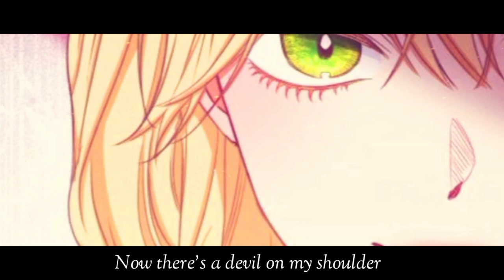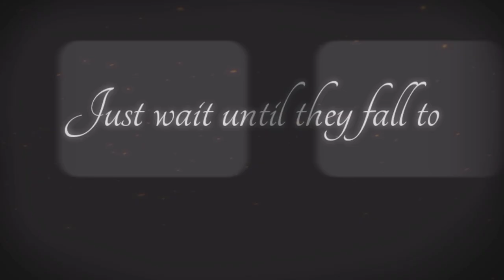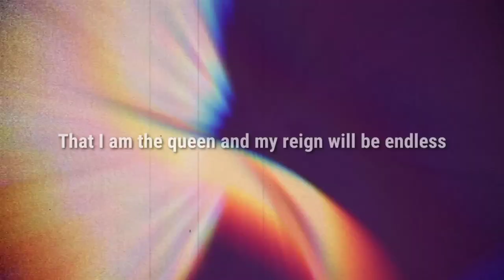Queen of mean|| The Villainess Reverses the hourglass x Shadow Queen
Hey guys!!! I once again add an additional queen to my list. I actually known this manhwa (The shadow queen) for awhile now but just couldn't find to add it in my previous video. I was actually also planning on adding medea (Your throne) to this video too but then, aria and elena's storyline is somewhat more the same since they both went back through time, so in the final decision, I decided to put just the both of them instead.

So what do you guy's think of this video.

Manhwa used :
The Villainess Reverses the hourglass
Shadow Queen

Enjoy~ (^o^)/